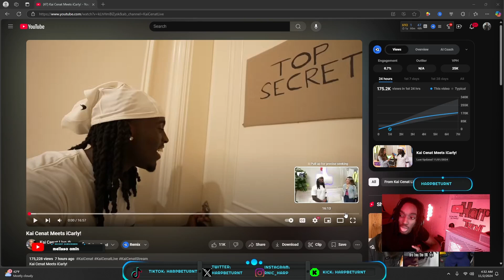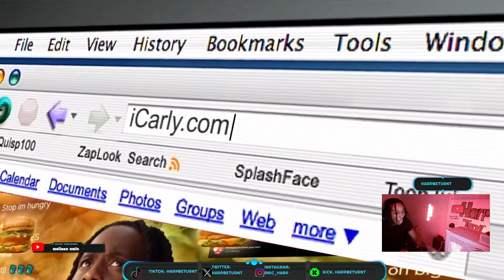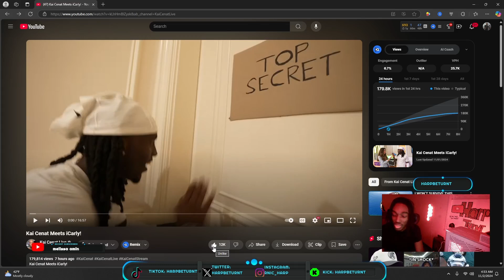Kai Cenat Met iCarly in REAL LIFE!! (HARP REACTS)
Watch Harp's reaction as Kai Cenat meets iCarly in real life! Don't miss this exciting video as Harp shares his thoughts on this incredible encounter.

Share it too

I AM AN UPCOMING CONTENT CREATOR. I VLOG, PLAY SPORTS, GAME AND HAVE FUN. I HOPE YOU ENJOY THE CONTENT I WORK SO HARD ON!

I play game like RAINBOW SIX SIEGE, DEAD BY DAYLIGHT (DBD), GRAND THEFT AUTO 5 (GTA ONLINE), and I also play brand new games that come out and that you the supporters recommend.